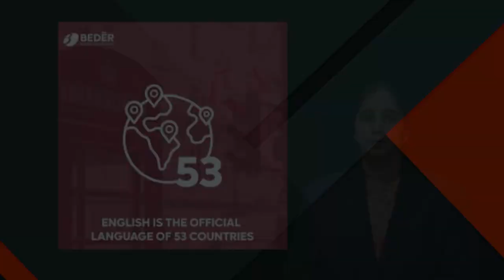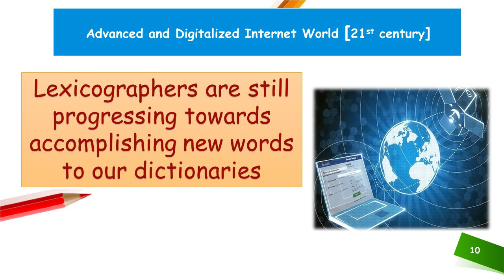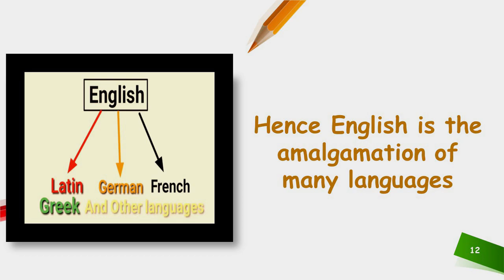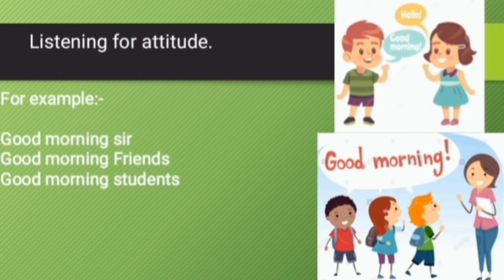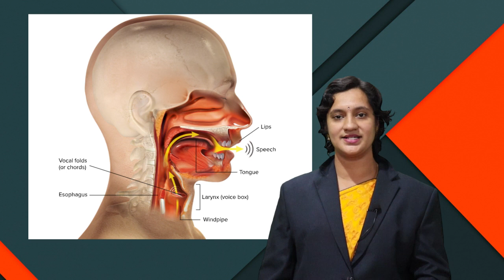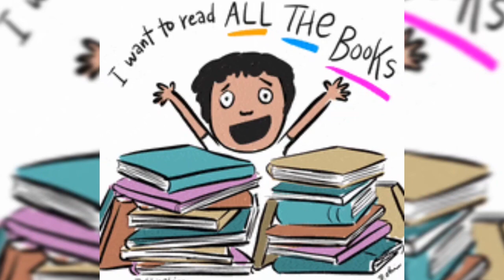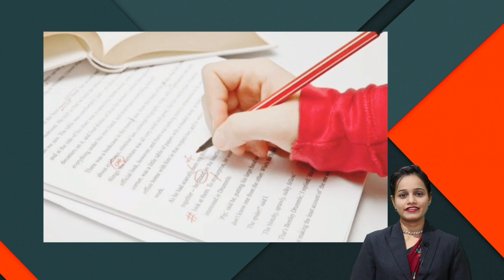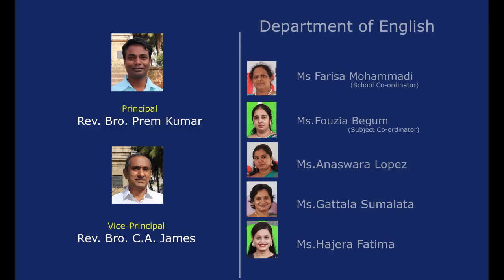Montfort School (CBSE), Jahanuma, Hyderabad - English Department - enticing display of the English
Englishlanguage